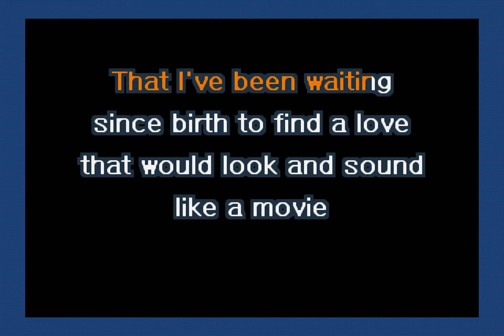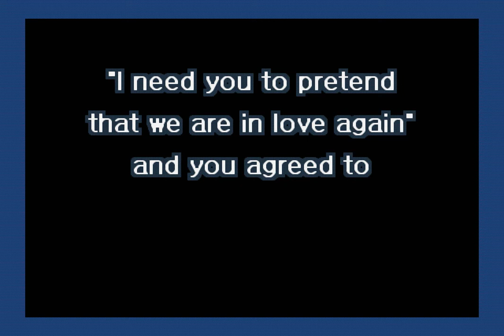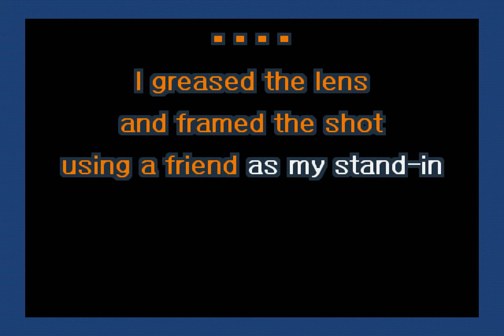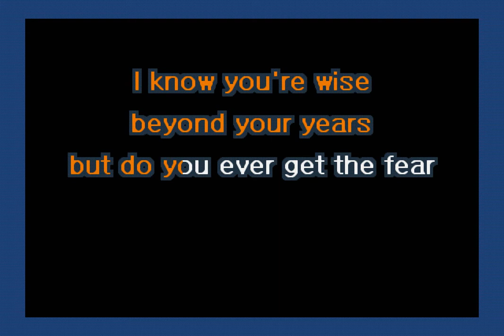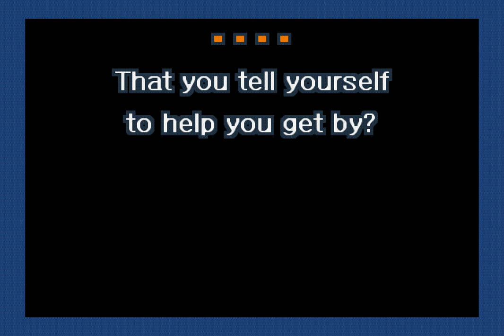The Postal Service - Clark Gable (Karaoke)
A karaoke version of Clark Gable by The Postal Service.